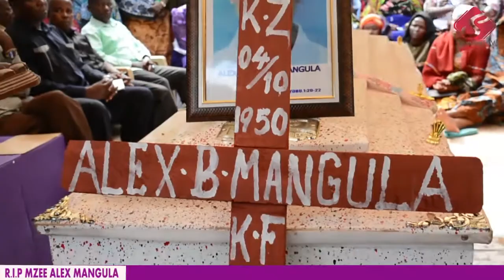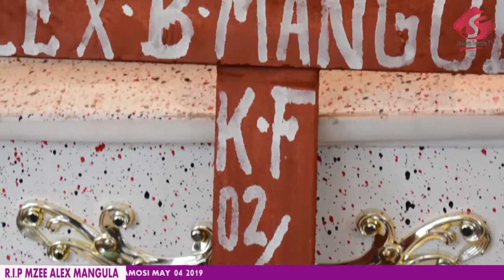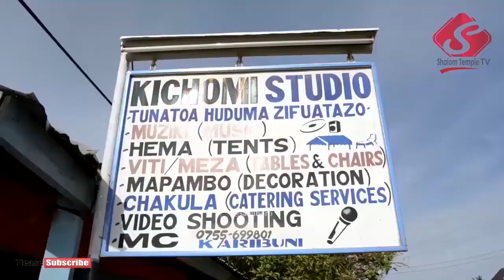R.I.P MZEE MANGULA: Mahubiri ya Pastor Six ibada ya faraja nyumbani kwa Mzee Mangula - May 04 2019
Alikuwa miongoni mwa wazee wetu wa kanisa hapa FPCT Shalom Temple, alifahamika kwa majina Alex Bundala Mangula, alipatwa na umauti baada ya kugongwa na gari akiwa kwenye pikipiki mwili wake umehifadhiwa katika kijiji cha Ibija huko Halmashauri ya Ushetu